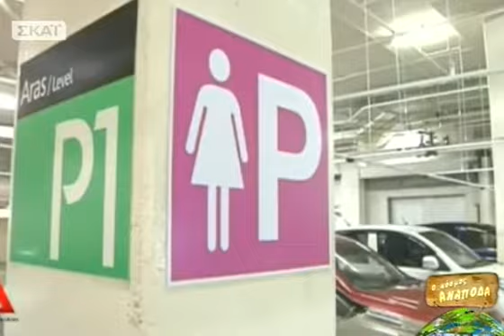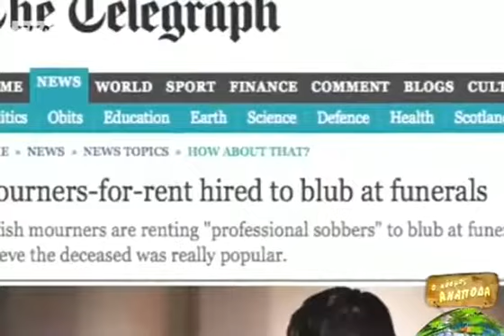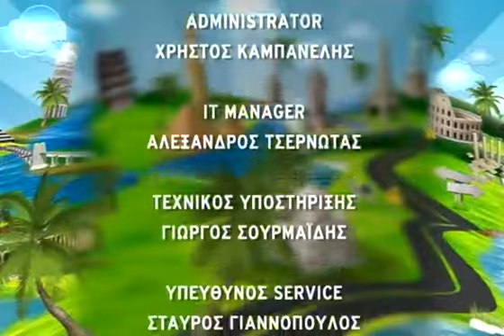Ο Κόσμος Ανάποδα - 25.05.2013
H Σοφία Τσίπα γυρίζει τον "Kόσμο ανάποδα" με τη ξεχωριστή παρέα της Κατερίνας Λέχου! Η Σοφία στην προσπάθειά της να αντιμετωπίσει τη διαφορά ύψους, υποδέχεται την Κατερίνα από ... «ψηλά» και εκείνη αποκαλύπτει τα προβλήματα ... ύψους που αντιμετωπίζουν οι παρτενέρ της στον κινηματογράφο και την τηλεόραση, αλλά και πώς αντιμετωπίζουν γενικότερα οι κοντοί άνδρες τις ψηλές γυναίκες. Σοφία και Κατερίνα διασταυρώνουν τα ξίφη τους, σε μια πραγματική ξιφομαχία άνευ προηγουμένου! Οι ...κόντρες συνεχίζονται στο αγαπημένο παιχνίδι της Κατερίνας Λέχου, το τάβλι! Η αγαπημένη ηθοποιός αποκαλύπτει, σχολιάζει, εκμυστηρεύεται... το Σάββατο 25/05! Παρουσιάζει η Σοφία Τσίπα.